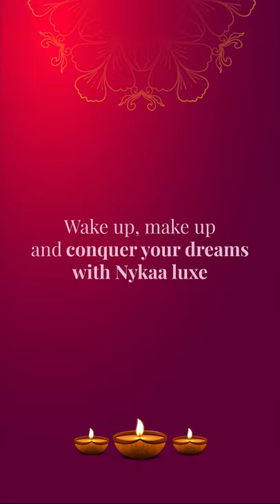Glam with Nykaa Luxe this festive season!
Let's Get Glam with Nykaa Luxe this festive season! Bringing you international beauty trends curated for the women of India, at Nykaa Luxe store, LuLu Mall Kochi.